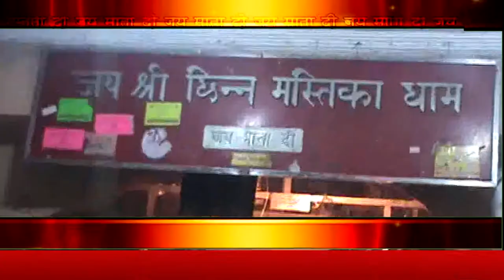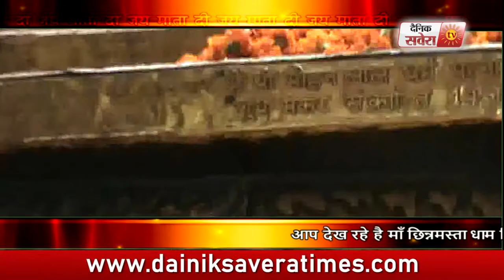AARTI MAA CHINTPURNI JI KI | 14 September 2018